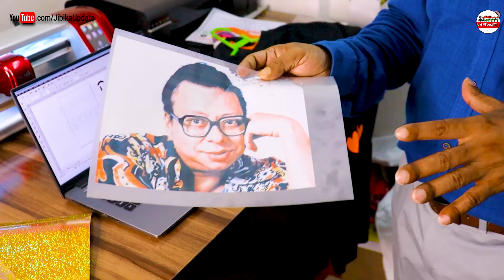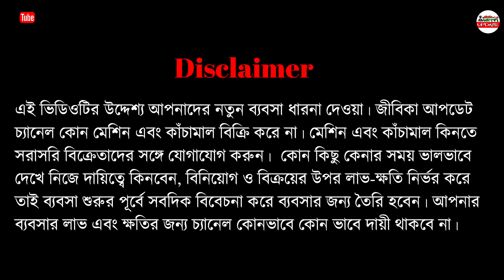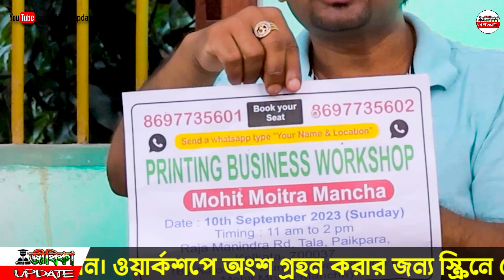Sublimation Printing Machine t-shirt printing machine || Low investment high profit business ideas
● About this video: Sublimation Printing Machine t-shirt printing machine || Low investment high profit business ideas

সাপ্লিমেসন মগ প্রিন্টিং মেশিনের জন্য যোগাযোগ করুন –
Print Kolkata
Address : Baguiati, Jagatput Bazar,
                 (Near khudiram club & Jagatpur police Outpost),
                 Kolkata - 7000159
By Bus Howrah to Baguiati then Auto Jagatpur bazar.
Workshop venue :
10 th September 2023 (Sunday)
11am to 2pm
Mohit Mitra Manch
Dum Dum, Paikpara, kolkata

👉 এই চ্যানেলের সমস্ত তথ্য বিভিন্ন ওয়েবসাইট এবং খবরের কাগজ এবং বিভিন্ন কোম্পানি  থেকে সংগ্ৰহ করে দেওয়া হয়, চ্যানেল কোনও ব্যক্তিগত মতামত প্রকাশ করে না। চ্যানেলের সরবরাহ করা খবর বা তথ্য প্রয়োজনে কর্তৃপক্ষ পরিবর্তন করতে পারে, তার জন্য চ্যানেল কোনও ভাবেই দায়ী থাকবে না। সমস্ত বিষয় গুলি সংশ্লিষ্ট কর্তৃপক্ষের দপ্তর বা ওয়েবসাইটে গিয়ে নিশ্চিত হয়ে নেবেন।

business ideas
business ideas 2023
business plan
business card
new business startup ideas in India
new business ideas in India
new business ideas in west Bengal
new business startup ideas
new business ideas in Kolkata
small business ideas in kolkata
small business ideas in west bengal
unique business ideas with low investment
unique business ideas Bengali
unique business ideas for ladies
unique business ideas in village
unique business in India
low investment franchise business in India
low investment business ideas in Kolkata
low investment business for ladies
low investment part time business ideas
low investment business ideas in West Bengal